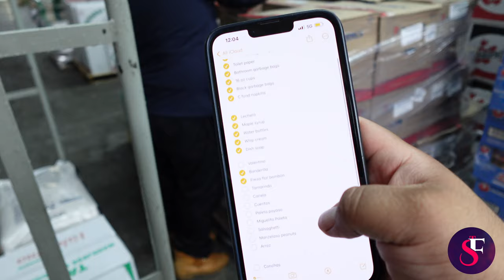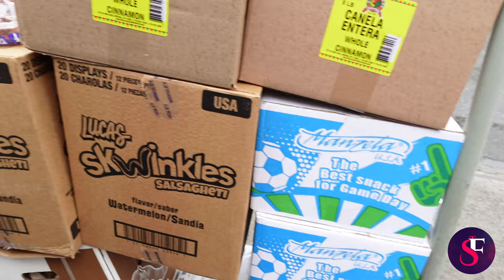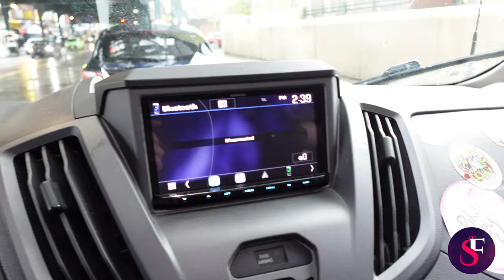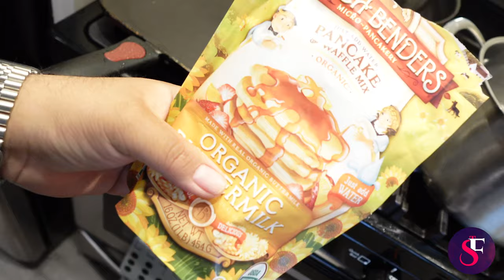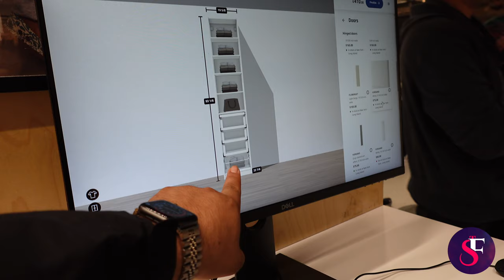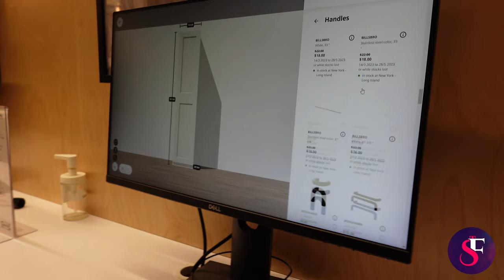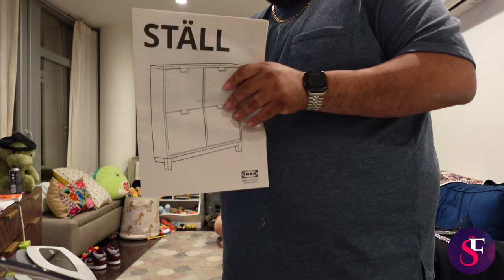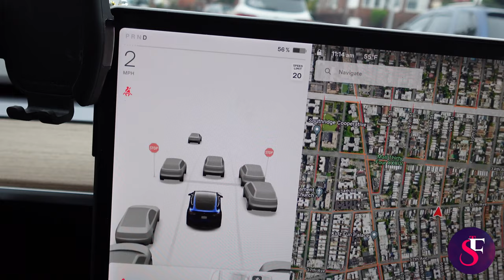Balancing work and family , Weekend Recap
Follow me this weekend how i balance work and family! it was a busy weekend !